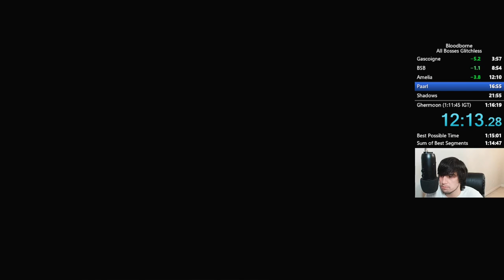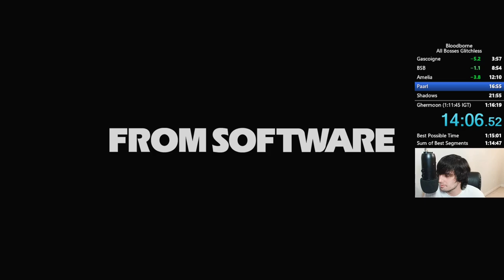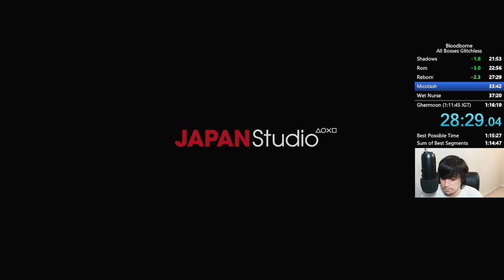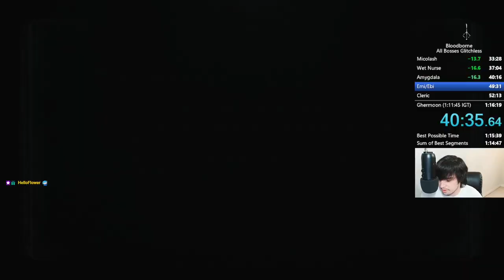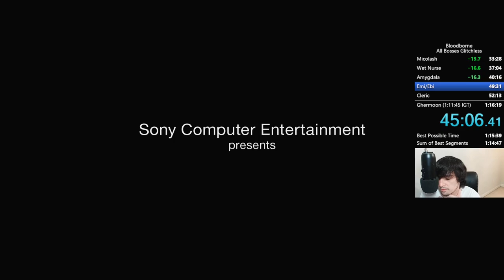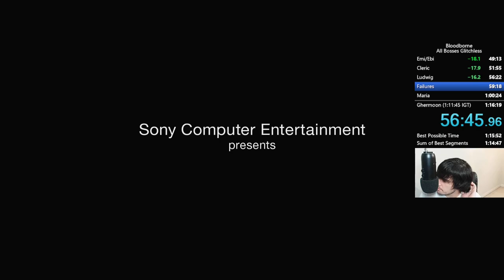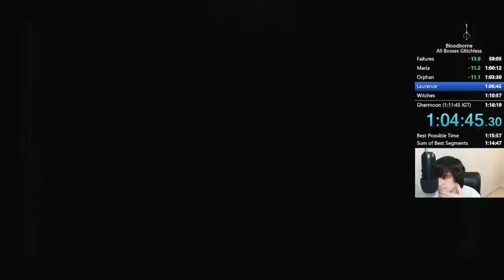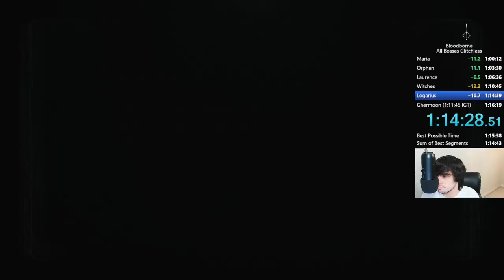Bloodborne - All Bosses Glitchless Speedrun in 1:11:30 IGT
Lost WR to a gesture on skull pickup. Oh well.